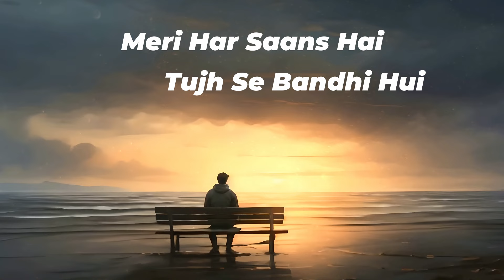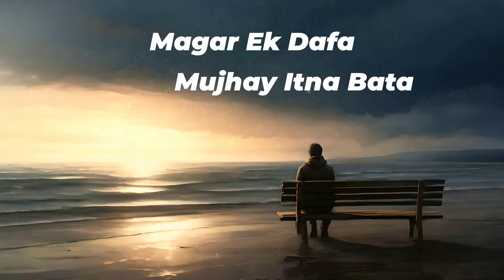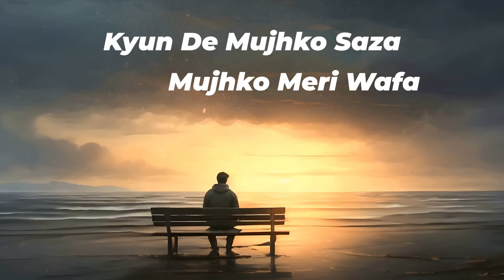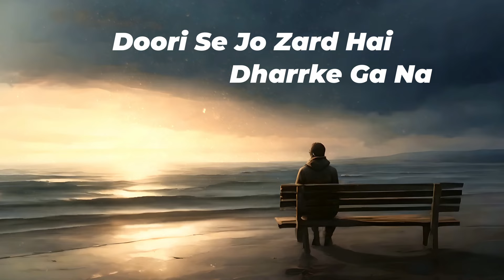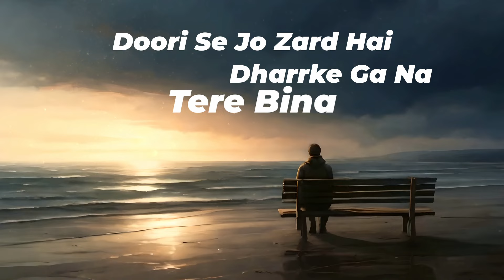Shani Arshad | Bayhadh OST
Singer: Shani Arshad
Music Composer, Arranger, Programmer: Shani Arshad
Lyrics: Sabir Zafar
Mix & Master: Shani Arshad
Visualiser by: Sajjad Arshad Ali